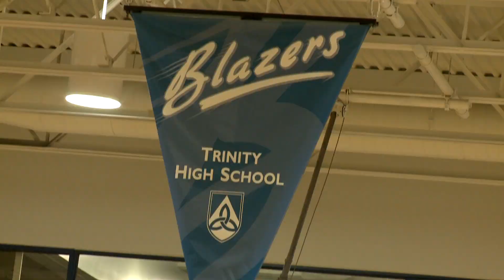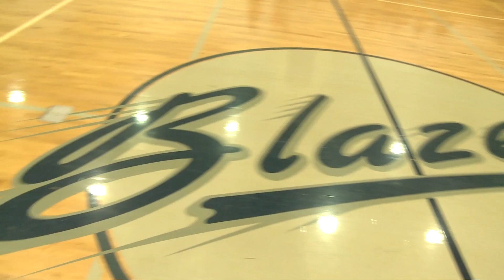Hillcrest Hawks vs. Trinity Blazers Basketball 2013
Join Lauren Strec and the Battle of the Fans crew as they take part in the Comcast Game of the Week Hillcrest Hawks vs. Trinity Blazers and see who has the best fans of the day.

Produced by Richard Foresman, Adam Ceasar, & Lauren Strec
Edited by Josh Poellot